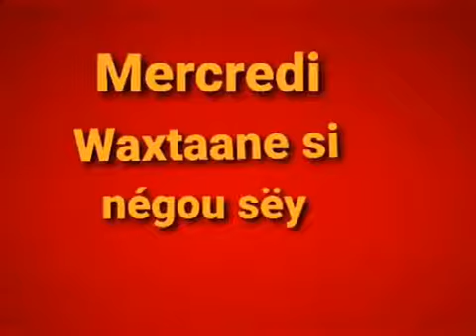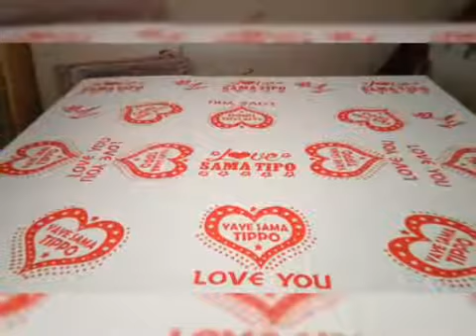djiguène nane la wara nekké si biir négguou seuyam